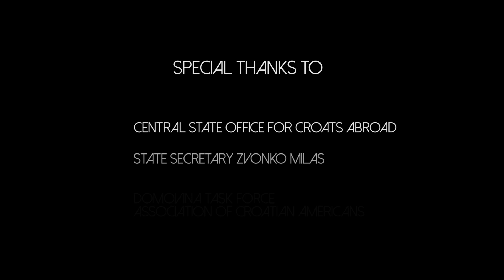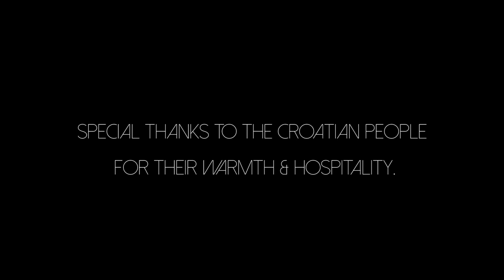Croatian Youth Return Their Ancestor's Homeland - [Domovina Birthright Program]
Croatian Domovina Birthright Program - Nearly 40 youth from around the world with Croatian heritage went on an incredible adventure throughout Croatia in July of 2019 thanks to the Central State Office for Croats Abroad & Associate of Croatian Americans